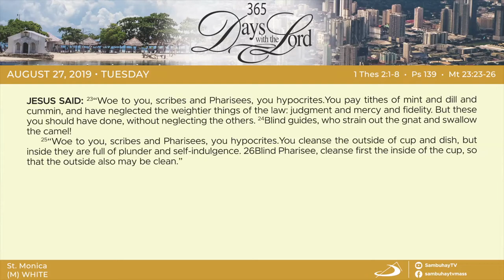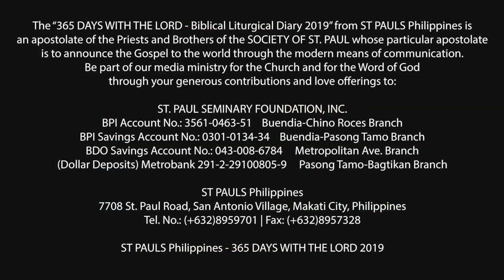365 DWTL | Memorial of St. Monica | August 27, 2019